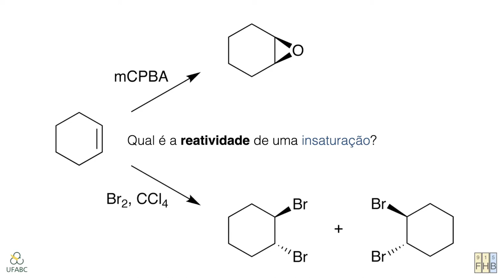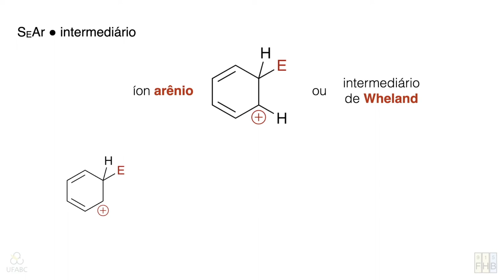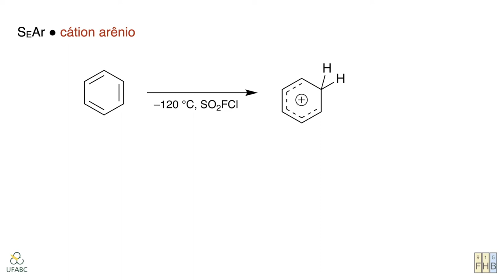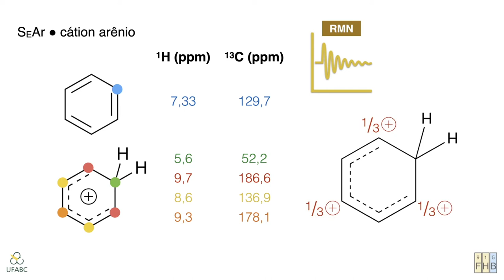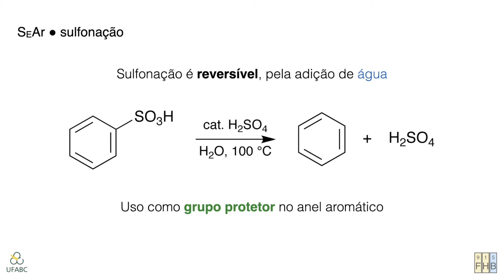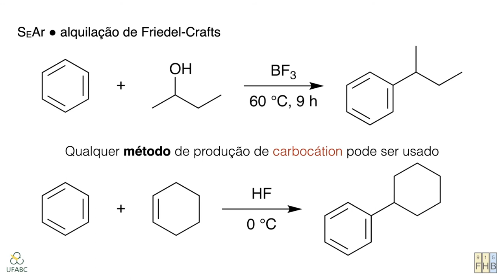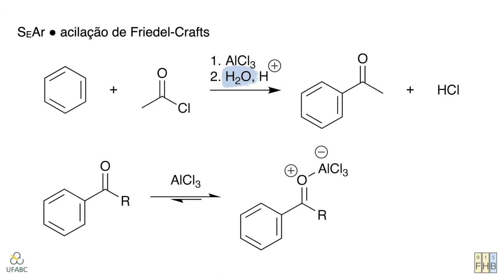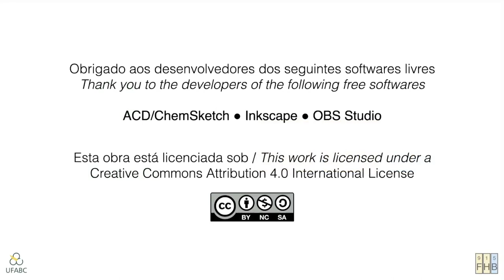Substituição Eletrofílica Aromática – Parte 1 //// Mecanismos de Reações Orgânicas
Para falarmos sobre as reações de Substituição Eletrofílica Aromática (SEAr), iremos utilizar dois vídeos. Nesta parte 1, começamos discutindo o mecanismo geral desse tipo de transformação, fazendo considerações sobre seu diagrama de energia potencial e sobre o intermediário principal da reação: o cátion arênio. Também discorremos sobre as evidências espectroscópicas existentes, que reforçam a possibilidade de existência do cátion arênio. Na sequência, abordamos os processos por trás da formação dos diferentes eletrófilos de reações SEAr: halogenação, nitração, sulfonação, alquilação de Friedel-Crafts e acilação de Friedel-Crafts. Fechando o vídeo, fazemos alguns comentários sobre o processo de acilação no contexto da Química Orgânica preparativa.